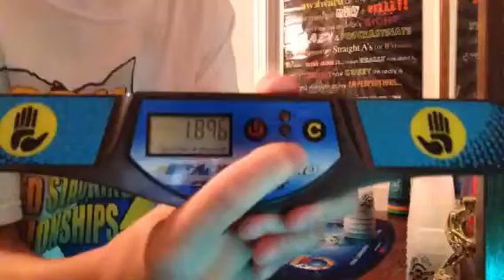Sport stacking: first 1.8!!!!!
Got 1.919 5 minutes before this